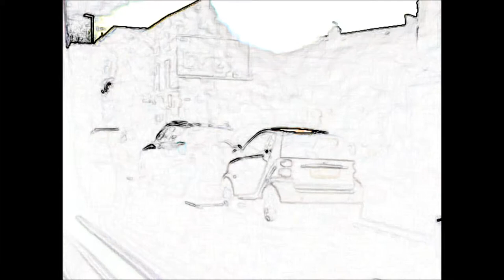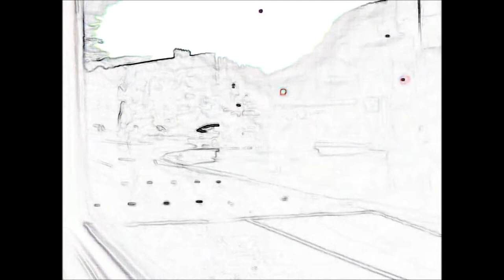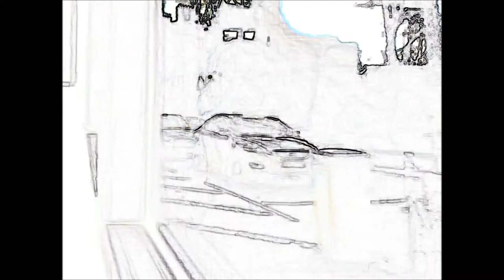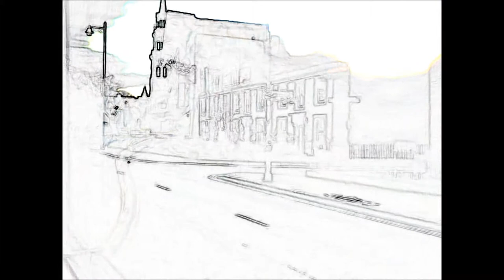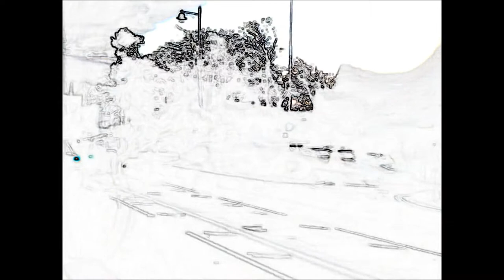Radiohead meets Belfast Part 1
Just a short slow relaxing Trip